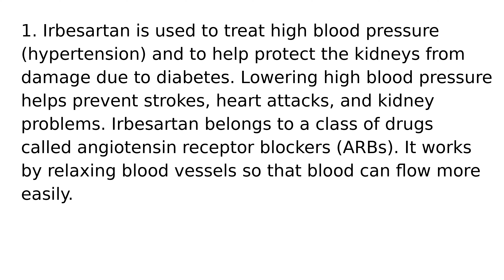Irbesartan drug medication uses medical words terms dictionary meanings definitions